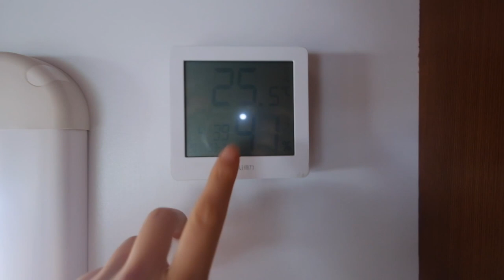大连房价真不便宜，房车停在海边过夜，当地人生蚝都一堆一堆捡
我们的房车侣程（头条号）大连房价真不便宜，房车停在海边过夜，当地人生蚝都一堆一堆捡